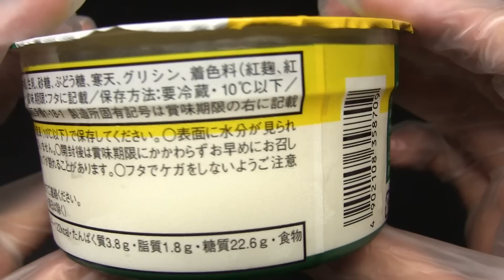中沢 関東・栃木レモン牛乳寒天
中沢フーズの「関東・栃木レモン牛乳寒天」です。